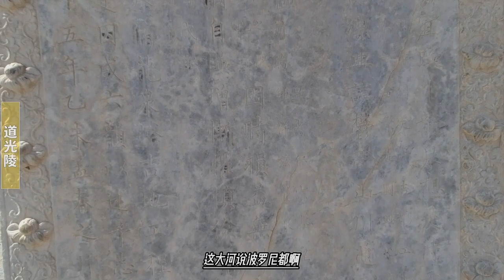大和卓灭了黑山派，手段就是屠城，囚禁了清朝将领投靠了反贼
对于和卓加罕的结局，《和卓传》并没有明说。
因为《和卓传》的作者是黑山派，所以在写到和卓加罕一行被俘后，便结束。但是作者倒是不惜笔墨，写了好几页和卓加罕等人被俘后的惨状，没吃没喝，饥寒交迫的被带回了叶尔羌，最后说自己不忍心写出和卓加罕的悲惨结局。全书终。
但是显然，和卓加罕等黑山派无疑是被波罗尼都全部杀了的。
因为首先，作者一直暗示这就是一次“卡尔巴拉惨案”。如果你忘